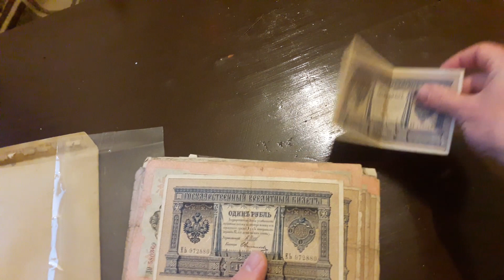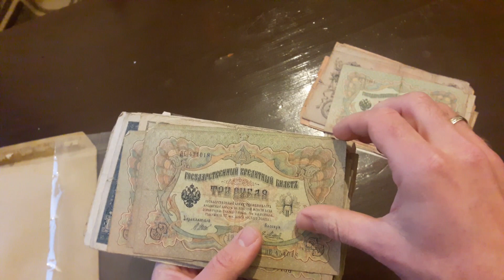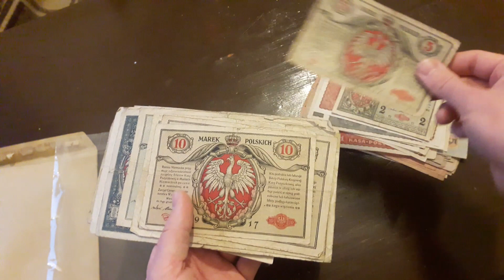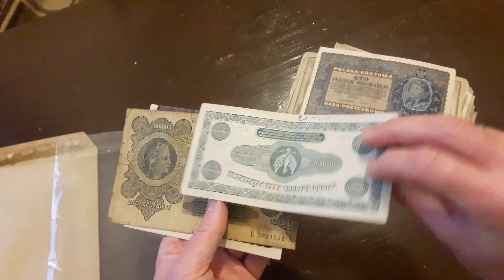Распаковка банкнот России 1898-1909 и Польши 1919-1923 купил за €50